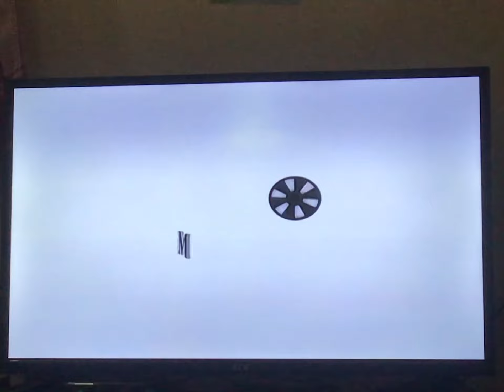MTRCB PG Rating (First 4K Video)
© - Copyright - Movie and Television Review and Classification Board - 2022

First 4K Video